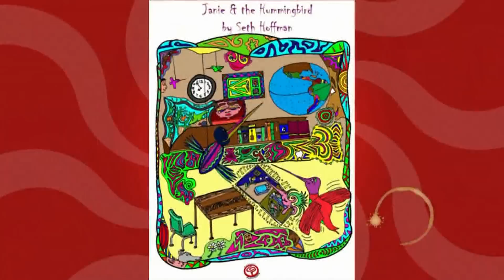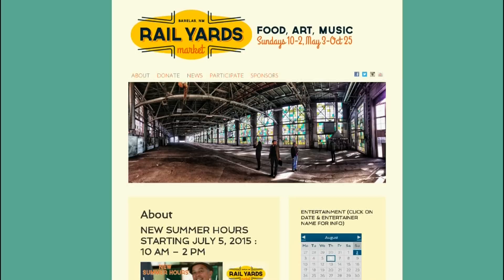Seth Hoffman Uses Music As A Teaching Tool